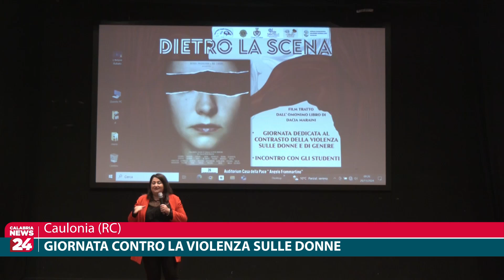A Calulonia un incontro per la giornata contro la violenza sulle donne